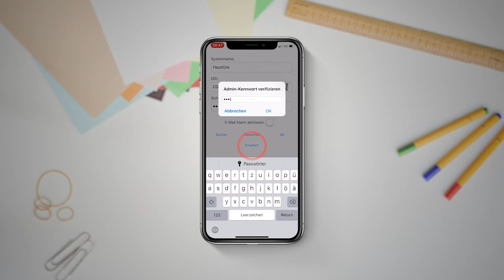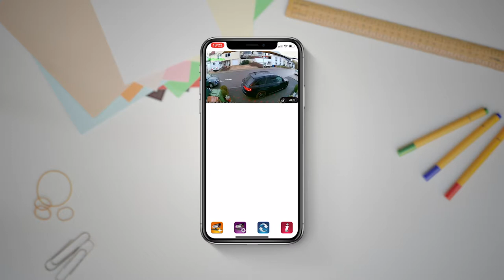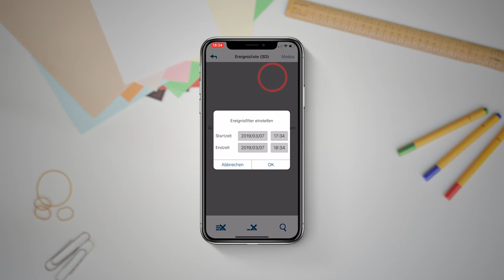BLAUPUNKT HOS-X20 Deutsch Teil 3 App Management und Konfiguration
Dieses How-To-Video beschreibt das Management und die Konfiguration der BLAUPUNKT HOS-X20 Kamera-Außenleuchte.

Die Blaupunkt HOS-X20 bietet Ihnen hochauflösende Full-HD-Videoüberwachung und eine intelligente, dimmbare sowie elegante Außenbeleuchtung. Egal wo Sie sind – mit der Blaupunkt HOS-X20 haben Sie immer im Blick, was rund um Ihr Haus geschieht. Sie werden immer rechtzeitig per Push-Benachrichtigung über relevante Ereignisse informiert und können sofort reagieren. Mit der kostenlosen App, hören und sprechen Sie mit jedem an Ihrer Haustür, und wissen jederzeit wer davor steht.